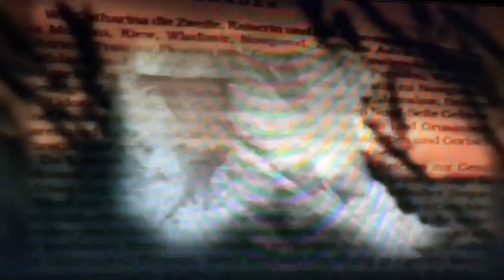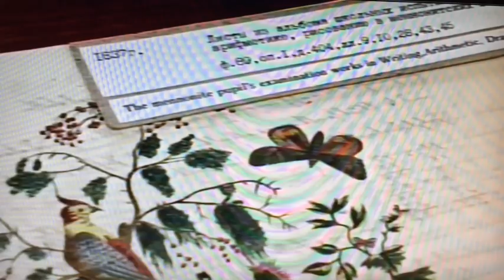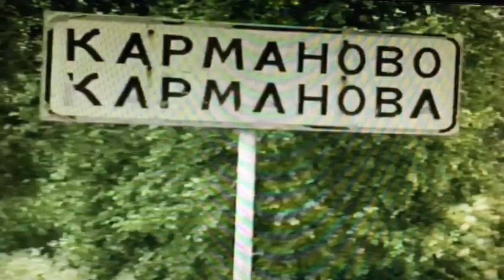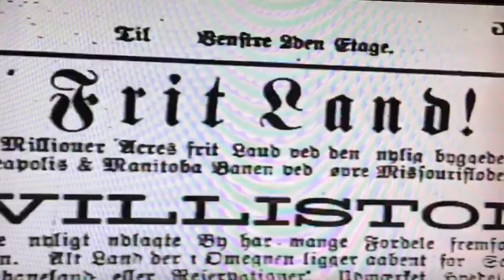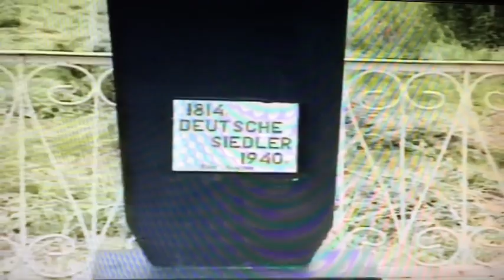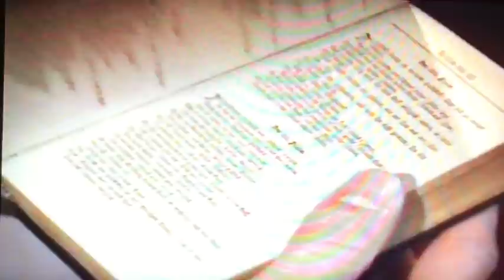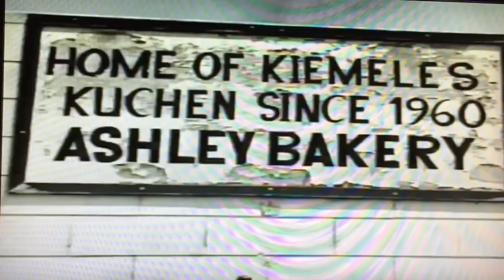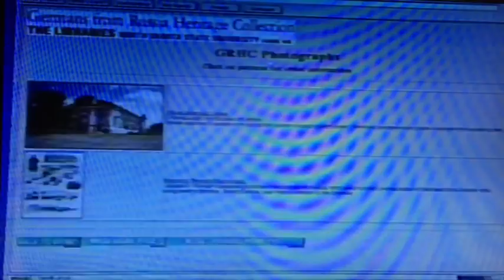Germans from Russia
Documentary about Germans who immigrated to Russia then to USA